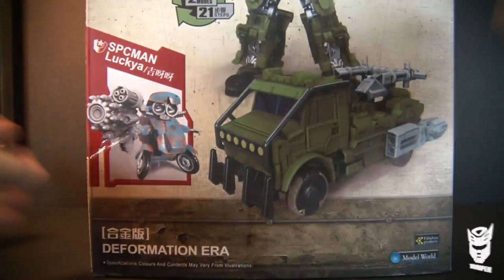Wei Jiang Motorman Sleuth Mw-003 (no Transformers Hound leader class)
Video revisión / review de Wei Jiang Motorman Sleuth Mw-003 (no Transformers Hound)

Music
Title: Moose